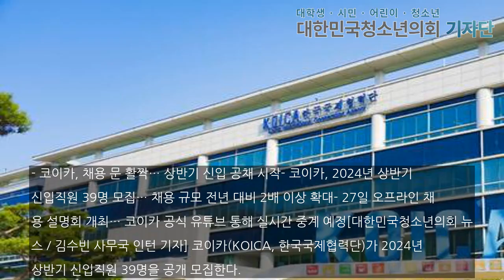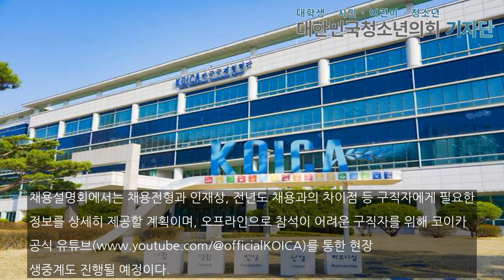코이카, 상반기 신입직원 대규모 모집! 채용 규모 2배 확대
- 코이카, 채용 문 활짝… 상반기 신입 공채 시작- 코이카, 2024년 상반기 신입직원 39명 모집… 채용 규모 전년 대비 2배 이상 확대- 27일 오프라인 채용 설명회 개최… 코이카 공식 유튜브 통해 실시간 중계 예정[대한민국청소년의회 뉴스 / 김수빈 사무국 인턴 기자] 코이카(KOICA, 한국국제협력단)가 2024년 상반기 신입직원 39명을 공개 모집한다.코이카는 국제개발 협력을 통해 인류 공영과 세계평화 증진에 기여할 신입 직원을 20일..본문기사 더보기. 사무국 인턴 기자